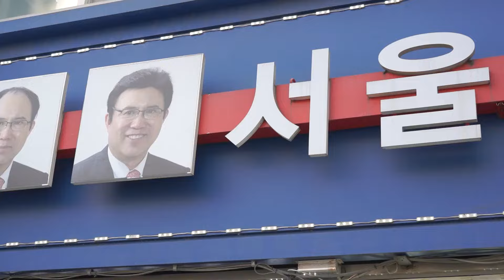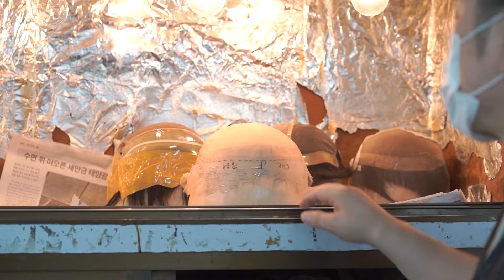40년 경력의 대한민국 가발명장, 맞춤 가발을 만드는 과정, 탈모인들의 고민 해결! / Korean wig maker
설명: How to make Korean wig.

🟡 Information

🟡 가발

📍 위치 Location
서울특별시 영등포구 영등포동 경인로 828 서울가발박사
828 Gyeongin-ro, Yeongdeungpo-dong, Yeongdeungpo-gu, Seoul, Republic of Korea